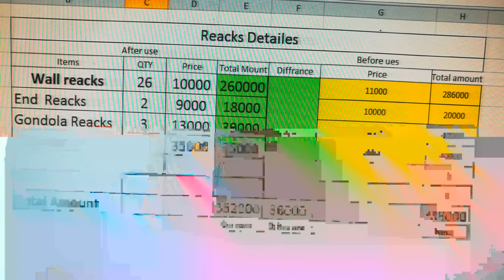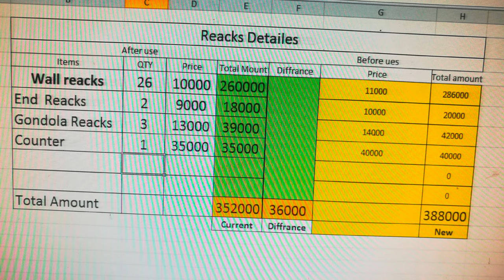Racks for sale | Racks ctn | Rehman Ashraf CTN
Racks for sale | Racks ctn | Rehman Ashraf CTN reck ctn Rack ctn rack bray frokht used rack new rack Super Store rack for sale madical store rack Arshman CTN ctn rehman ctn Chishtian advertising Facebook group free advertising sale purchase old rack used rack display steel rack